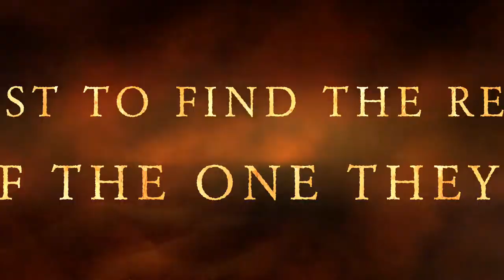The Raiders Of The Lost Jay - iMovie Trailer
A movie trailer video that we did in our house in Leeds.